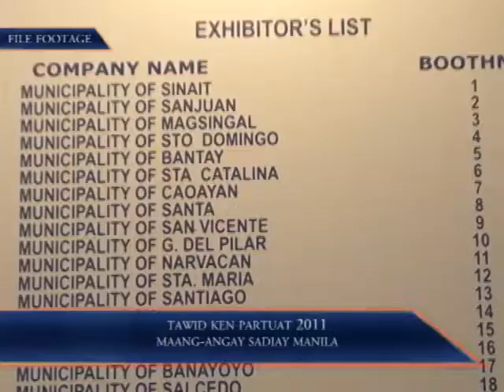Tawid Ken Partuat 2011 Maang angay Sadiay Manila